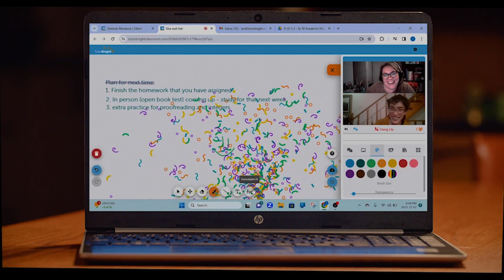One-to-One Tutoring Kingston | In-Home & Online Tutoring | TutorBright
Unlock your child’s potential with TutorBright’s expert one-on-one tutoring services in Kingston! Our dedicated tutors specialize in subjects like math, science, and English, providing tailored support designed to meet each student’s unique learning style. With personalized attention, students gain a deeper understanding of complex concepts, boost their confidence, and develop effective study habits. Whether your child is struggling with homework, preparing for an important test, or aiming to excel in their studies, TutorBright is here to help them succeed.

We offer flexible scheduling options, allowing for convenient sessions that fit into your busy lifestyle. Our tutors create a positive and encouraging environment, ensuring that learning is not just effective, but also enjoyable. From elementary school students to high school learners, our personalized approach helps each child thrive academically.

Ready to see your child flourish? Discover how our one-on-one tutoring can make a difference in Kingston!

About TutorBright Kingston
We offer exceptional personalized tutoring programs for students of all ages.